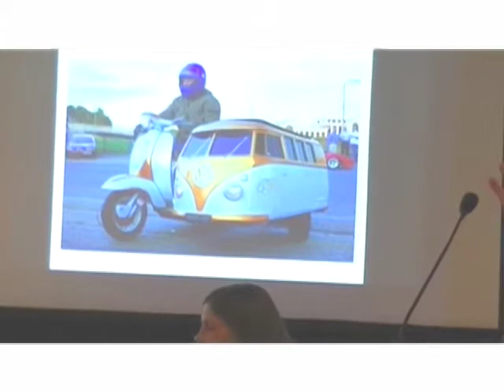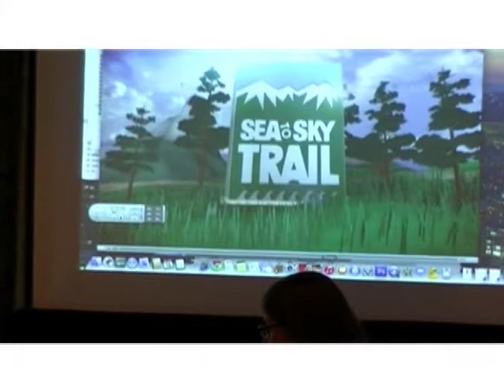Jack Christie BCATW 2015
Jack Christie speaks to travel writers at the BCATW 2015 Syposium: Ecotourism - Tread Softly, Write with Impact

Jack Christie is one of Canada’s most trusted sources on travel, recreation and sport.

He is the recipient of the 2004 Tourism BC Tourism Media Award as well as the 2012 Frank Sanford Award for Community Service from Nature Vancouver. Between 2000 and 2007, he scripted over 500 episodes of the “Rec Report” for Shaw TV’s The Express.

As the outdoors columnist with Vancouver’s Georgia Straight since 1986, Christie has filed over 600 reports, many of which are posted on line at straight.com. From 1998 to 2000, he created, scripted and hosted CBC-Radio One’s nationally-syndicated “Beyond the Backyard” weekly outdoors series.

Christie’s travel articles have appeared regularly in magazines and newspapers throughout North America and Europe. Together with his partner in creativity, photographer Louise Christie, he has compiled a best-selling series of 18 adventure guides, including 52 Best Day Trips from Vancouver, The Whistler Book, and Best Weekend Getaways from Vancouver.

Check out his site at Jackchristie.com.